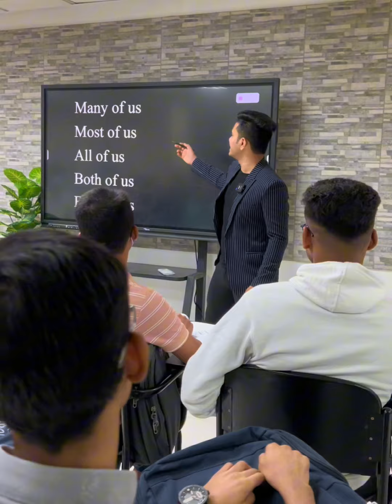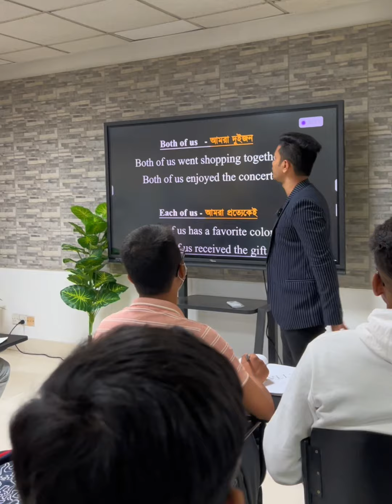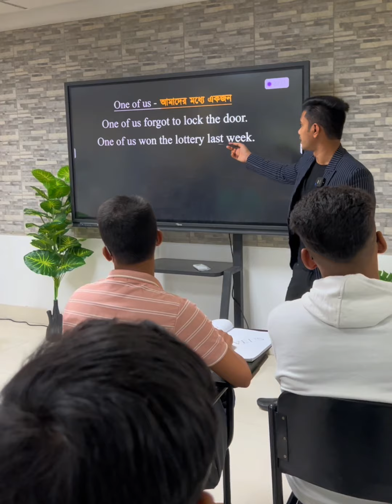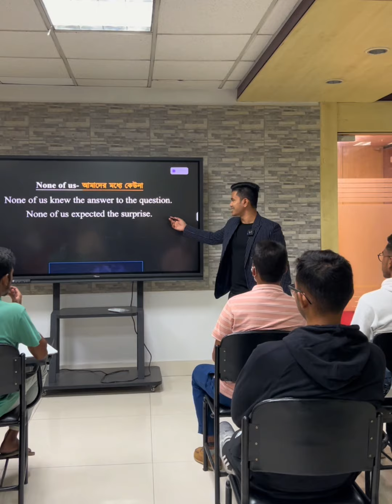Many of us, Most of us, Both of us, One of us, None of us……এদের পার্থক্য ও ব্যবহার।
HSC 2024, 2025 এবং Spoken English এর অনলাইন / অফলাইন ব্যাচে ভর্তি চলছে। Hotline: 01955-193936